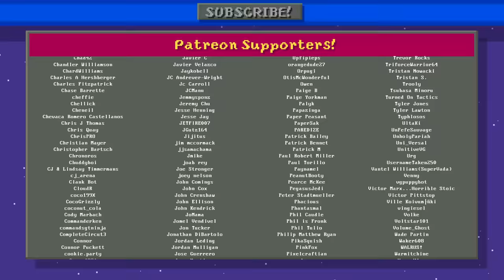Speedrunner Link VS Brawl Meta Knight - 3.97M SUBSCRIBER SPECIAL! (Flashing Lights Warning) 🧝🤺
SOMETHING VERSUS IS BACK! And this time.. it's Speedrunner Link from Zelda: Breath of the Wild against.. Brawl Meta Knight from Kirby/Super Smash Bros! It looks like we're in for a truly incredible match!

Animatic, Animation, Coloring, Lineart, Sound Design, Special Effects, Writing by Jeremey Chinshue

Backgrounds, Background Animations, Coloring, Additional Lineart and Additional Special Effects by Edgar "Funymony" Nielsen

Voice of Anime Meta Knight by Kozy (Just Global Media)

Extra Research:
I considered research done by DeliciousTea Gaming in the video "Zelda Breath of the Wild: Link's Slow-Mo from the Enemy Perspective" when considering how Brawl Meta Knight's speed would work with Link's Slow-Mo.

I also took GifZelda's tweet about Link's weight into account during the introduction

TERMINALMONTAGE® SOMETHING ABOUT® SOMETHING SERIES®